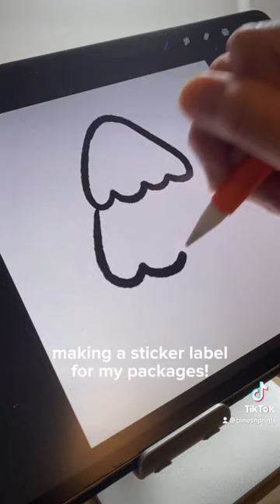designing & printing sticker labels!🍃💌